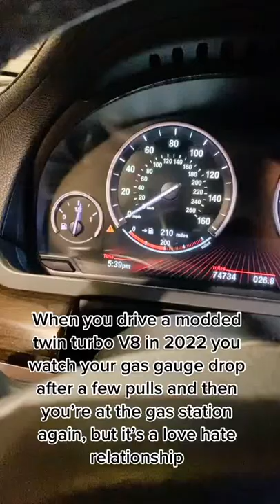Tell me this isn't the TRUTH!!